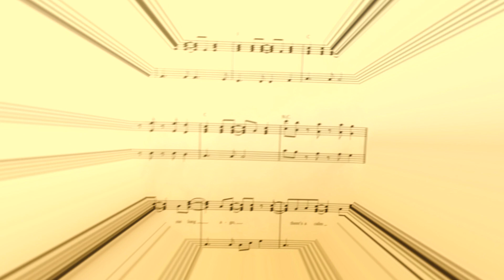"Have You Ever Seen the Rain" Creedence Clearwater Revival Cover - Linda Eder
It is January 29th and Winter Storm Kenan is making summer feel very far away.  I was stuck inside all day ( aside from trudging down to the barn to feed the horses or shoveling the entry way ...or feeding the birds ) so I recorded this song by a group I have always loved,  Creedence Clearwater Revival.  Just having fun singing songs like this and practicing my video creating skills.  I have compressed it as quite a lot to make is sound as good as possible over phone or computer speakers.  Hope you like it.  Hang on...Summer will come back!!!  Song is written by John Fogerty and was release by CCR in 1971.  It was number 1 in Canada and reached number 8 on the Billboard Hot 100 singles chart.